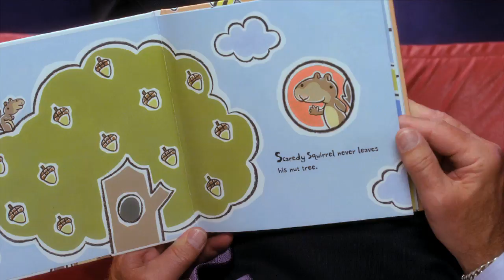Bookaboo & Peter Mansbridge read Scaredy Squirrel | CBC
Catch Bookaboo on Kids CBC!
Weekdays at 10, Saturdays at 7:15